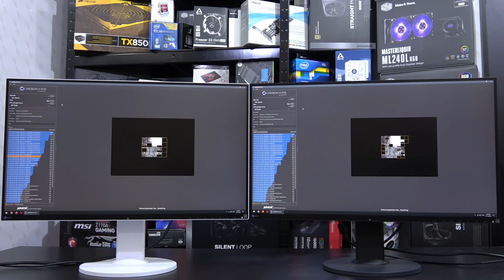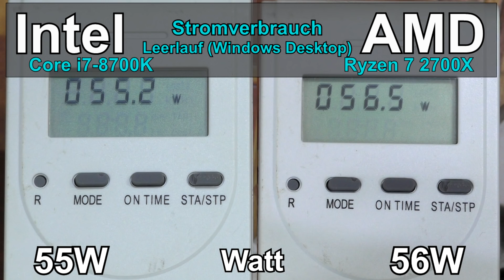Intel vs AMD 2018 -- Seite an Seite Vergleich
Intel Core i7-8700K
AMD Ryzen 7 2700X

Seite-an-Seite Vergleich des Intel Core i7-8700K und AMD Ryzen 7 2700X.
Welche CPU, denkt ihr, ist besser für euch geeignet?

Systeme:

-- Intel --
GIGABYTE GTX 1080 Ti Gaming OC BLACK
G.Skill Flare X 16GB DDR4-3200
Samsung SSD 840 EVO 120GB
Seagate BarraCuda Compute 2TB
DeepCool Quanta DQ650 EVO 650W
Cooler Master Test Bench V1.0